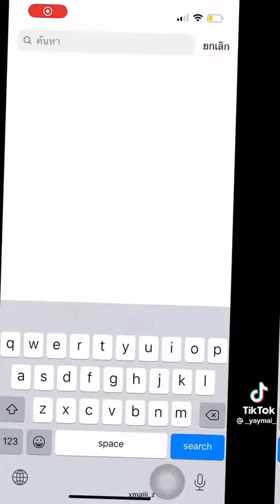Rangkuman Safe House